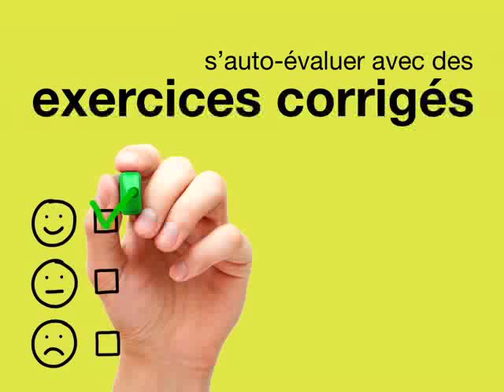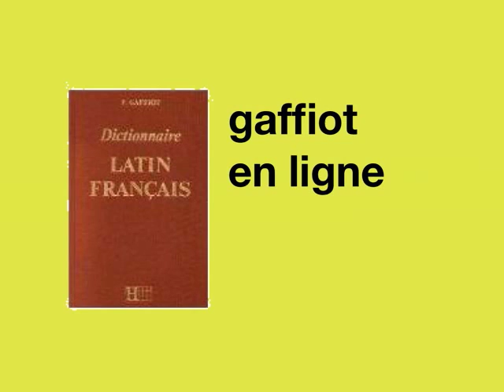flot.sillages.info : latin pour débutants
Cette vidéo présente en moins de 2 minutes du Mooc "Latin pour débutants". Cette formation est développée au sein de l'initiative sillages.info par Michèle TILLARD, professeure en CPGE au lycée Montesquieu, au Mans.
Réalisation : Nathalie Van de Wiele - Voix : Sofi Zed